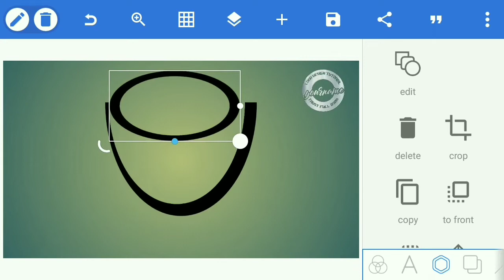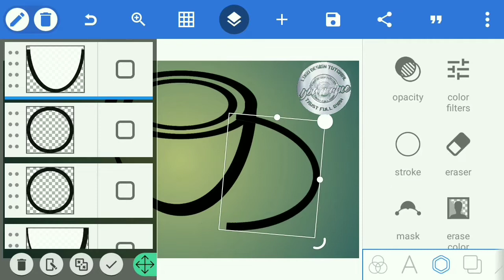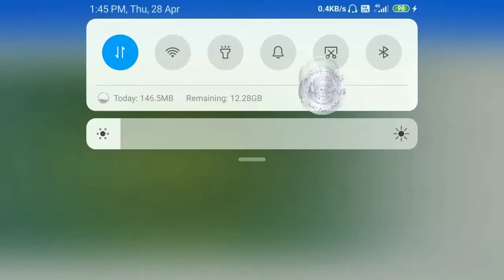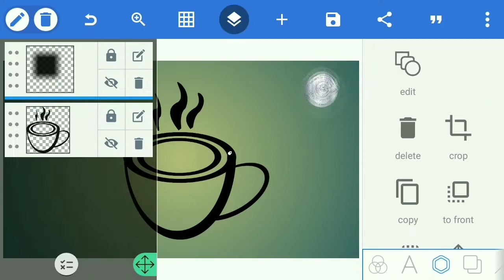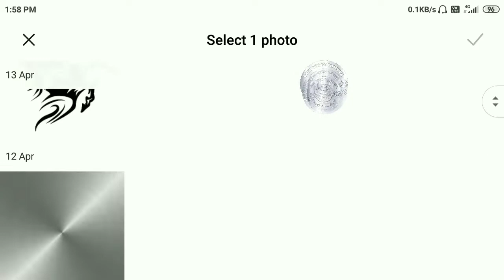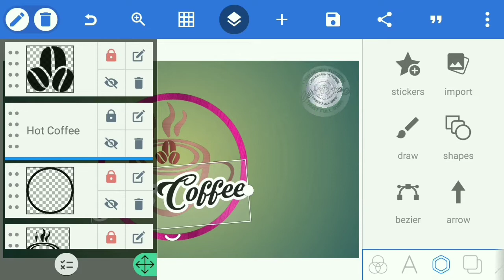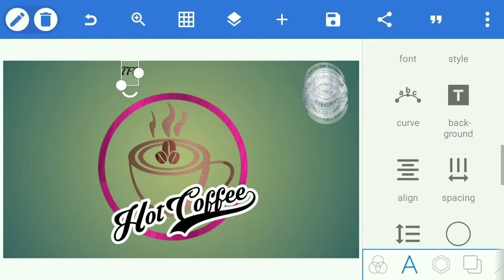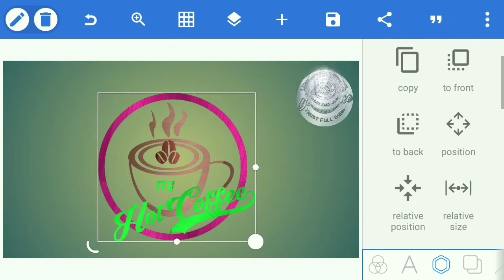How to create a professional 3d logo design hot coffee in Pixellab in hindi Tutorial easy ways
coffee logo design, hindi tutorial 3d logo design,

This Video I Want To Show You About
Wach till the end video

SALAM NAMASTE SASRIYACAAL FIRSE 1 NAYE VIDEO KE SAAT MAI HAR VIDEO MAI BAHUT MEHNAT KARTA HOO AGAR KOYEE